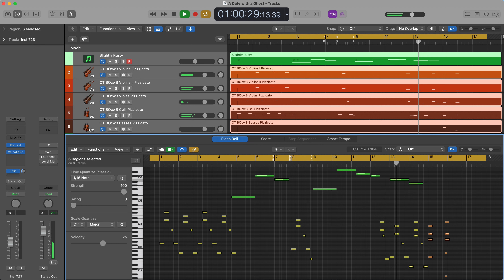"A Date with a Ghost" by Tim Girard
"A Date with a Ghost" (my score for Date) was an assignment from my Berklee Online Spring 2022 Semester in Professional Film Scoring Skills 2. I had to create reels for a variety of genres to show potential clients. This is an updated version of an older piece for my comedy reel.

TheTimGirard.com